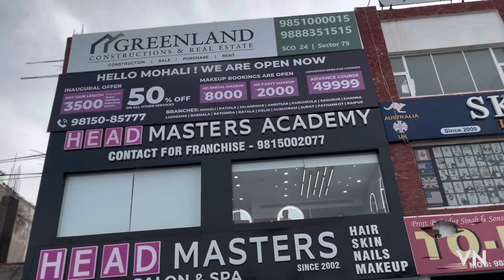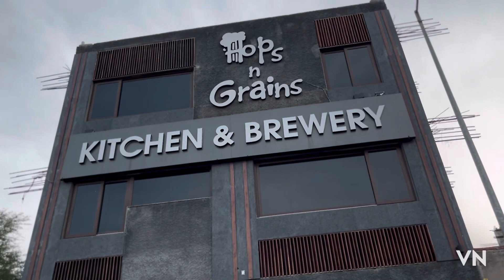New hangout zone of Mohali sector 79 CHILLOUT ZONE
@Safaranirban Welcome to the new and upcoming
market of Mohali sector 79…. Near by landmark CP 67 mall and adjacent to the Indian oil ⛽️ petrol pump👍